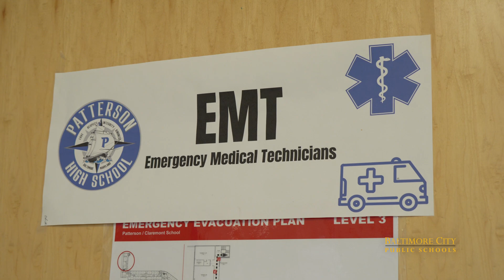CTE Month Spotlight: Emergency Medical Technicians at Patterson High School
February is Career and Technical Education (CTE) Month and we will be highlighting various CTE programs to take a closer look at how students are learning relevant, real-world skills through their CTE courses.

Our second visit was with the EMT program at Patterson High School, where students were learning how to stabilize a patient and properly load them onto a backboard.  This interactive class highlights a career pathway which is engaging and also extremely important in our society.